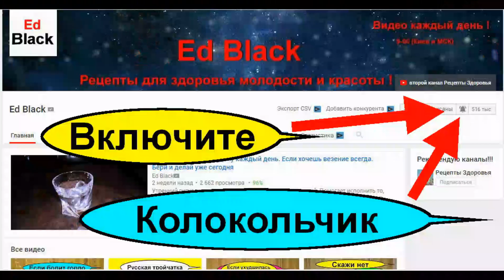Как уснуть быстро за пять минут. Три простых точки на голове чтобы заснуть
Эта эффективная простая методика как уснуть за 5 минуты? Как быстро заснуть если не спится? Представляю три простых упражнения чтобы заснуть. 5 минут и вы уснёте. Быстро уснуть можно легко и просто применяя эти легкие массажные движения на точки на лице. Если вам не спится то попробуйте эту методику и быстро усните. Овладейте этой простой методикой для быстрого засыпания уже сегодня. Попробуйте эти простые упражнения которые помогут быстро заснуть и крепко спать. Что если не можешь заснуть, что делать и как противостоять бессоннице. Ответ вы найдете досмотрев этот познавательный сюжет до конца.

– все методики как быстро уснуть( плейлист)